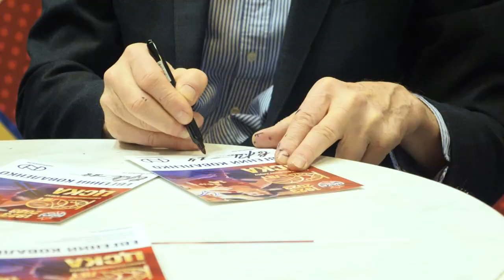НестареющиеЛегенды: Иван Едешко и Евгений Коваленко